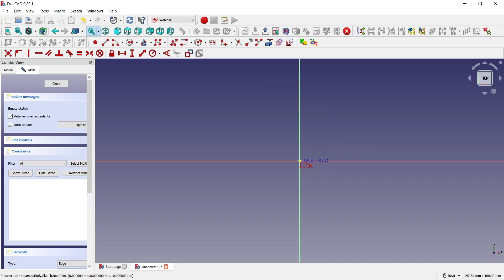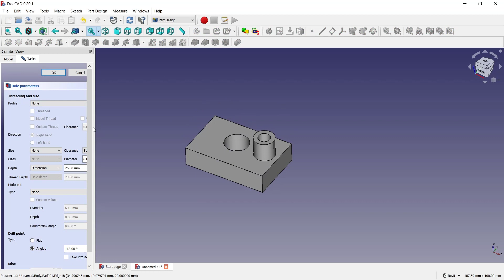FreeCAD How To Make Hole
Learn freecad basic tutorial for beginner how to make or create hole from 2 options